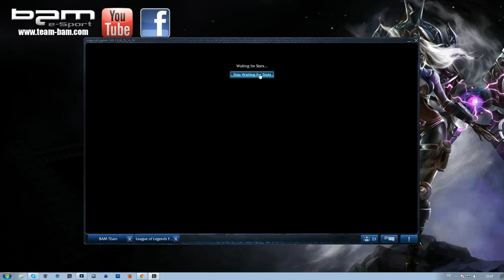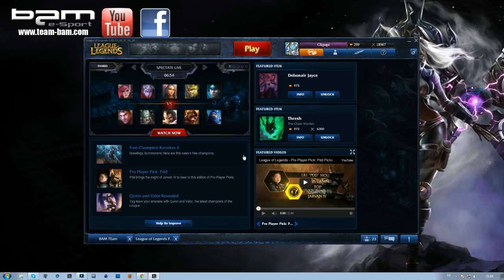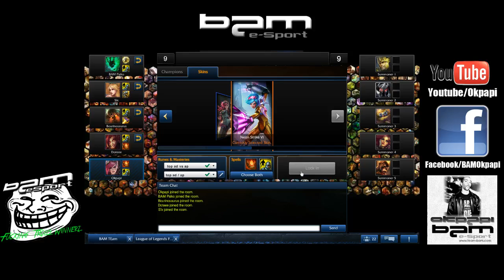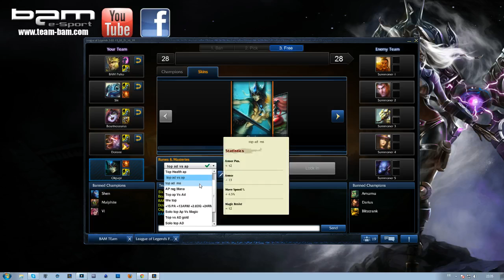[EP#01] Fucking Troll Winnerz du 26/02/2013 (Only Bump Spell) League of Legends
Pour cette première soirée à theme sous League of Legends ! Nous avions l'obligation de jouer que des perso avec au minimum un Bump en sort !
Voici la liste des Champions disponible pour cette soirée !

Alistar
Blitzcrank
Cho gath
Fizz
Janna
Jarvan
Lulu
Malphite
Nami
Nautilus
Thresh
Vi
Wukong
Xin zhao
Zyra

1ere Game : 07:27

Top : ChoGath
Mid: Zyra
Jungle : Malphite
Carry Ad : Tresh ( oui oui )
Support : Alistar

2eme Game : 54:20

Top :Vi
Mid: Zyra
Jungle : Nautilus
Carry Ad : Tresh
Support : Janna

3eme game : 1:32:53

Top : Jarvan
Mid : Fizz
Jungle : Alistar
Carry Ad : Nami
Support : Lulu